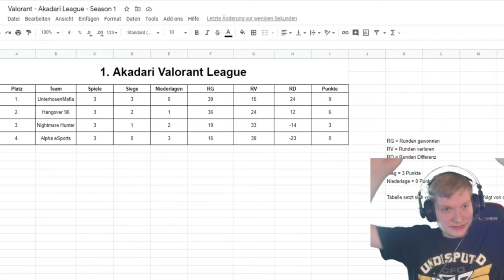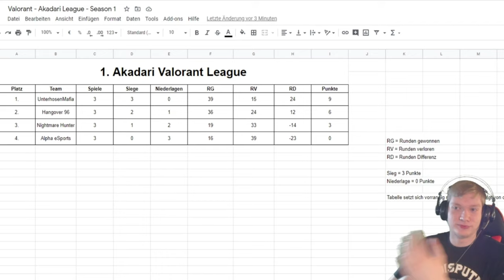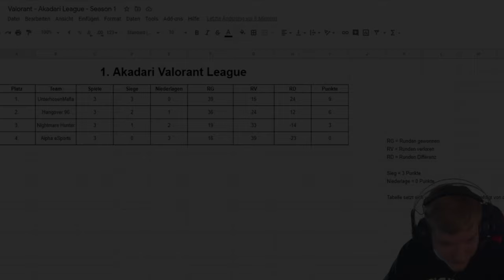Akadari League 🎮 Spiel 6: Alpha eSports vs Hangover 96 | Valorant Turnier Deutsch German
🕹️ Let's Play Valorant Turnier Gameplay Deutsch German

-- Alle Rechte für dieses Spiel liegen bei: Riot Games --